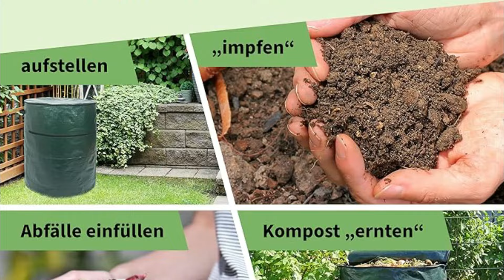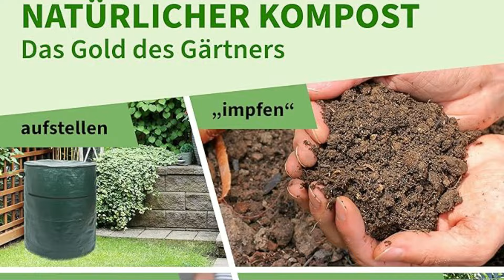Besten Komposttonne im Vergleich | Top 5 Komposttonne Test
5. Moutta Rotierender Zwei-Zellen-Komposter

4. TTL Garden 120L Stand Up Komposter

3. Schauer Gartenkomposter 300 Liter

2. Hochwertiger Thermokomposter

1. Deuba Komposter